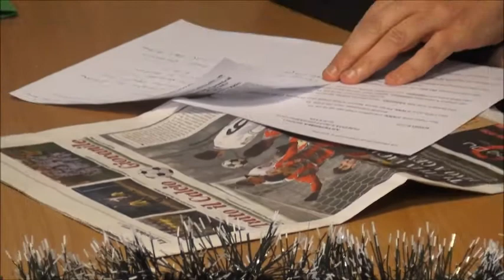La puntata di 'Anteprima Sport' di venerdì 21 dicembre 2018